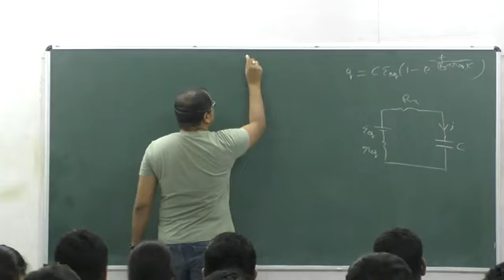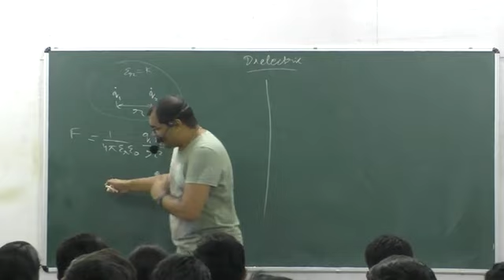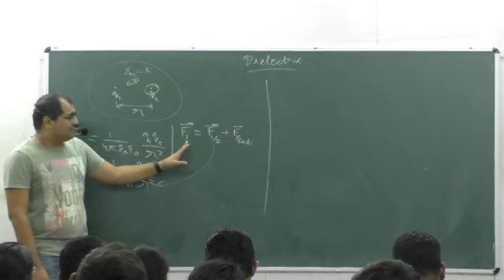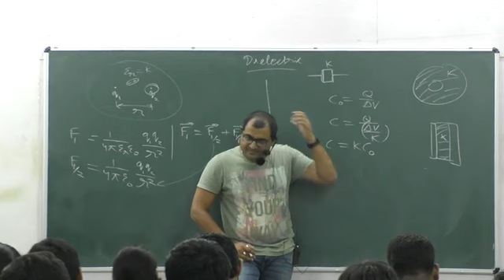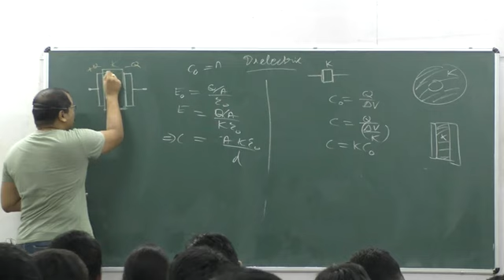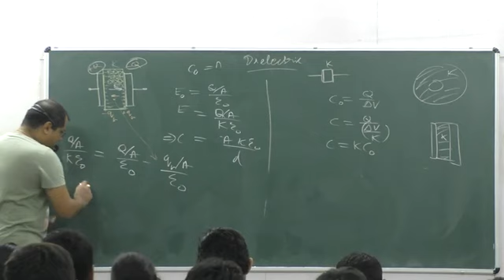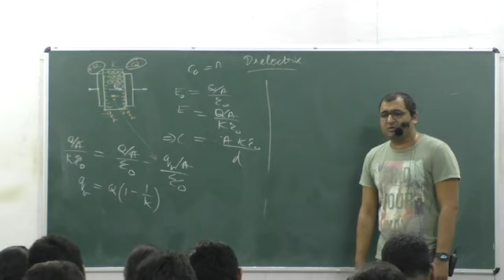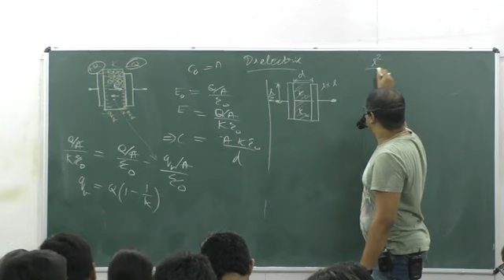Capacitance L4 P4 | The AG experience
Welcome to the ultimate guide to Capacitance, designed specifically for IIT JEE aspirants! In this power-packed video series, acclaimed educator Amit Gupta takes you on a captivating journey through the fascinating world of optics, unraveling its core concepts and problem-solving techniques.

From understanding the behavior of light to exploring various Capacitance phenomena, this meticulously crafted course leaves no stone unturned. Amit Gupta simplifies complex topics with an emphasis on clarity and depth, ensuring you grasp every essential concept effortlessly. Whether you're a beginner or looking to solidify your understanding, this video series is your key to mastering Capacitance for IIT JEE.

Prepare to witness Amit Gupta's unmatched teaching prowess as he breaks down complex problems into simple step-by-step solutions. With his proven methodology and insider tips, you'll gain the confidence to tackle any Capacitance question that comes your way.

Get ready to excel in your IIT JEE preparations with this definitive Capacitance course!